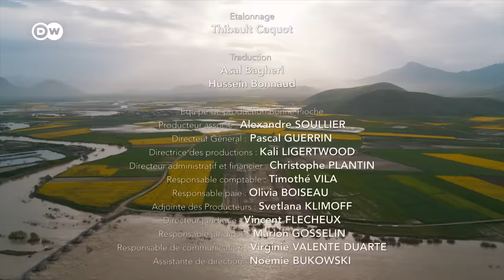Irán desde el aire - En las montañas | DW Documental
El pueblo iraní siempre ha vivido en armonía con las montañas del país. En el pasado, míticos jinetes galopaban por estas cumbres, hoy científicos investigan estos paisajes montañosos - y sus pobladores viven con antiguas costumbres y tradiciones.

Este documental muestra las montañas desde el aire y explora la historia de estas regiones, desde la legendaria secta de los Nizaríes y su fortaleza de Alamut hasta las invasiones mongolas. Además se encuentra con sus pobladores. Ali es entrenador y campeón mundial de tiro con arco a caballo. Un deporte que parece haber quedado olvidado con el tiempo, pero que en Irán se conserva como un valioso legado, pues ilustra la antigua importancia de los caballos para los persas y su relevancia para los iraníes de la actualidad.

Jebrael, que tiene un puesto en el histórico bazar de Tabriz, habla azerí, idioma oficial de Azerbaiyán, derivado de la familia de las lenguas turcas. En el mercado local, esta lengua puede escucharse por todas partes, pues el lugar está repleto de personas con diferentes orígenes e idiomas maternos. Tabriz es el centro más importante de interacción entre los diferentes grupos étnicos y un lugar de encuentro para la diversidad cultural y lingüística del actual Irán. La preservación de las antiguas tradiciones también es importante para los apicultores y los fabricantes de violines, que también tienen su voz en este documental.